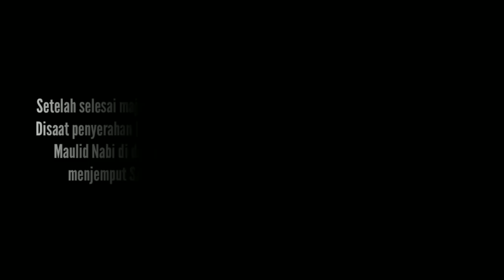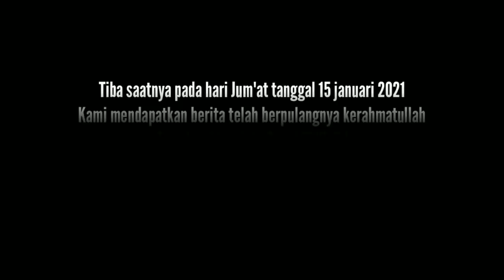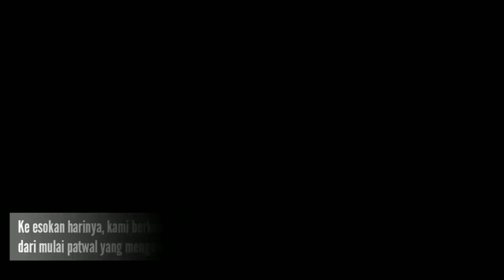Eksklusif pengawalan terakhir dan pemakaman Sayyidil Walid Al Habib Ali Bin Abdurrahman Assegaf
Berikut dokumentasi kami untuk pengawalan terakhir kami kepada sayyidil walid Al Habib Ali Bin Abdurrahman Bin Ahmad Assegaf. Dilanjut prosesi perjalanan dari RS Purwakarta - Tebet - Kalibata dan juga prosesi pemakaman di kalibata.
Semoga kami bisa selalu istiqomah kepada semua keluarga besar dari Sayyidil Walid.
Aamiin.

1. Syaikhona - muhammad hadi assegaf
2. Doa ku (instrumental) - hadad alwi
3. Viral melodi paling sedih - Marza vlog